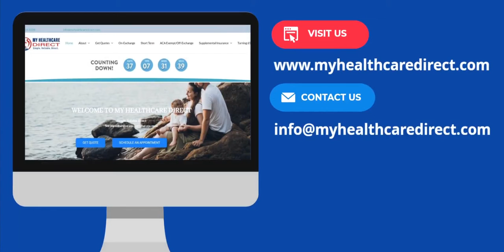My Healthcare Direct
Sean Brady's office got an upgrade! We are now My Healthcare Direct!